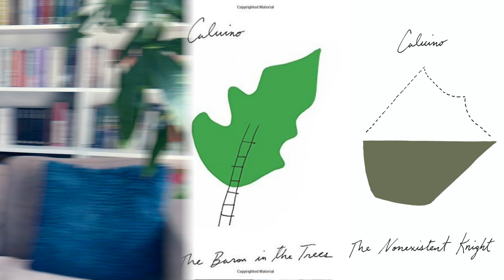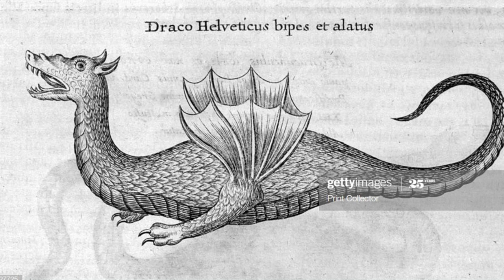Tyll by Daniel Kehlmann | International Booker Prize 2020 Review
Hi Guys, I'm coming to you with another International Booker Prize Review Tyll by Daniel Kehlmann, translated by Ross Benjamin, not only longlisted but now also shortlisted for International Booker Prize, and now also a Netflix Serie in the making,
This video is part of the project of reading and reviewing all International Booker Prize 2020 longlisted books, the next one coming up is Mac and His Problem.

Reviews Links and Posting Schedule

Thursday the 9th of April
Tyll by Daniel Kehlmann

Monday 13th of April
Mac and His Problem by Enrique Vila-Matas, Margaret Jull Costa (Translator), Sophie Hughes (Translator)

Saturday 18th of April
Red Dog by Willem Anker

Wednesday 22nd of April
Hurricane Season by Fernanda Melchor

Sunday 26th of April
The Other Name: Septology I-II (Septologien #1-2) by Jon Fosse,

3rd of May
Little Eyes by Samanta Schweblin

10th of May
Faces on the Tip of My Tongue by Emmanuelle Pagano, Jennifer Higgins (Translator), Sophie Lewis (Translator)

17th of May
Serotonin by Michel Houellebecq